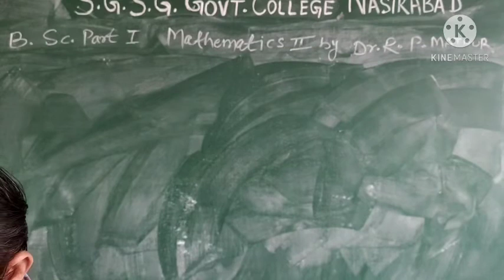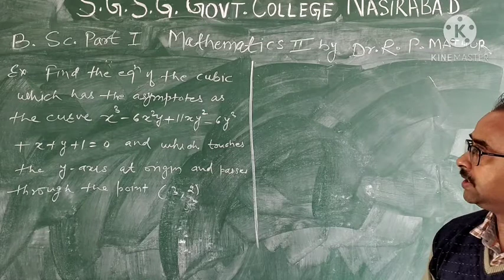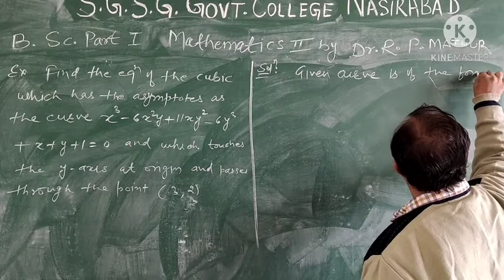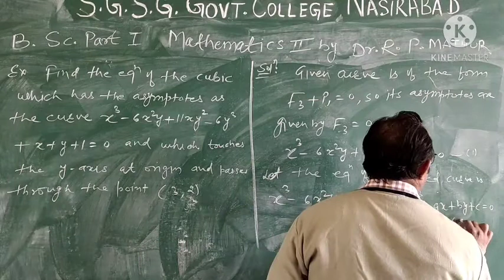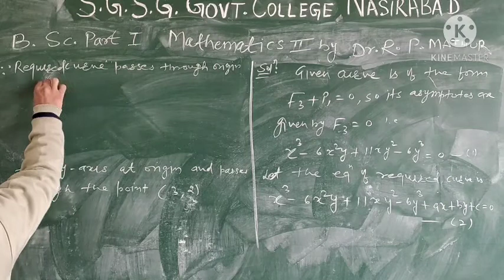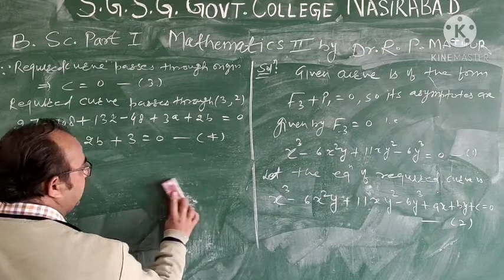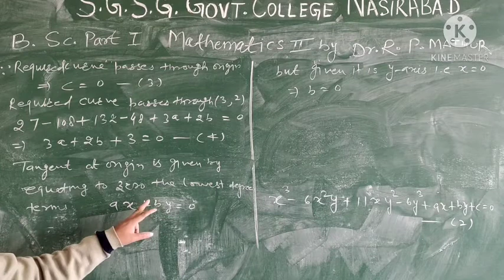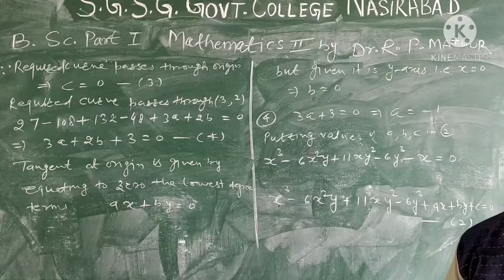B. Sc. Part I Asymptotes 8 by Dr Ravi Prakash Mathur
B. Sc. Part I Mathematics Paper II